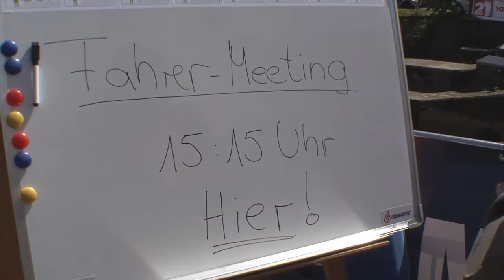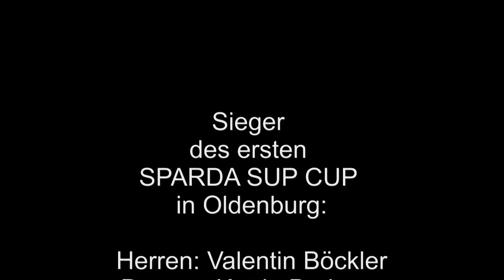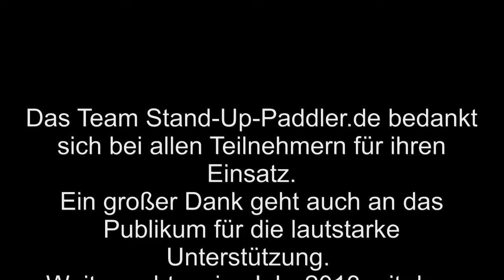SUP Oldenburg // SPARDA SUP CUP 2012 Oldenburger Hafenlust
SPARDA SUP CUP 2012
Der SPARDA SUP CUP 2012! Das Stand-Up-Paddle Rennen des Nordens - mit Firmenrennen, Einzelrennen in Herren- und Damenwertung und Kinderrennen zur Oldenburger Hafenlust. SUP ist der neue Trendsport auf dem Wasser und derzeit die am schnellst
en wachsende Wassersportart. Oldenburg liegt voll im Trend und die SPARDA BANK unterstützt das Rennen zur Oldenburger Hafenlust. Auch in 2013 wird es wieder einen SPARDA SUP CUP geben, also seid dabei und meldet euch rechtzeitig an.